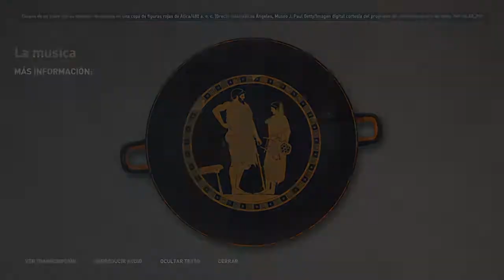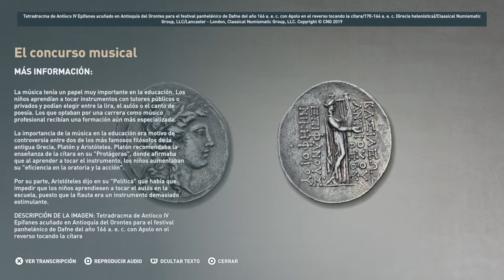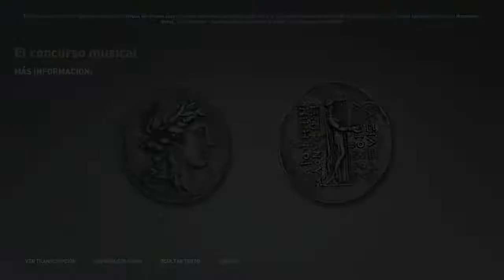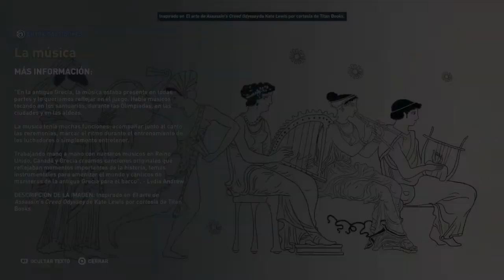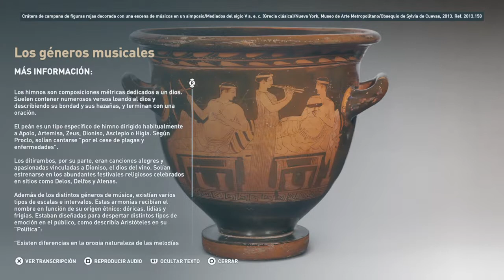La escuela de Grecia: Música en "Assassin's Creed® Odyssey" (Modo descubrimiento)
MODO DESCUBRIMIENTO: La escuela de Grecia: Música en Assassin's Creed® Odyssey

Preguntas de autoevaluación:
a. ¿Cuál de las siguientes canciones se tocaba en las bodas? El ditirambo, el treno, el peán o el himeneo.
b. ¿A imagen del botín de guerra de qué enemigo ateniense se diseño el Odeón de Pericles?
c. Según Aristóteles, ¿Para qué grupo de personas era importante la música?

Respuestas:
a. El himeneo
b. Persia
c. Trabajadores